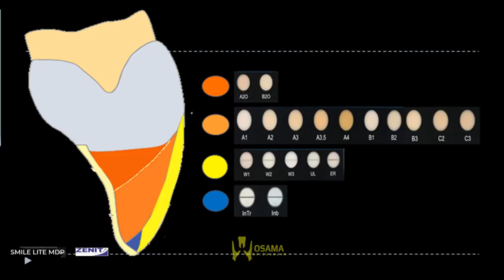Part 1 layering class iv upper centrals composite restorations zenit_nanoceramic Dr. Osama Shaalan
Part 1 layering class iv  upper centrals composite restorations